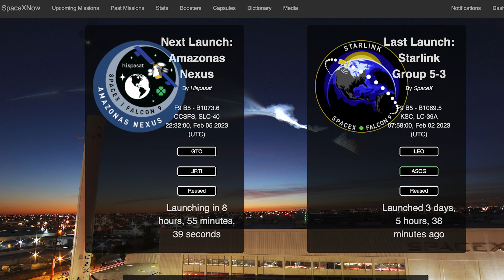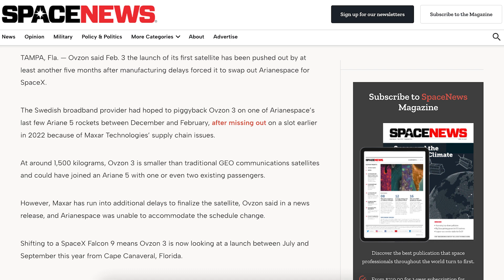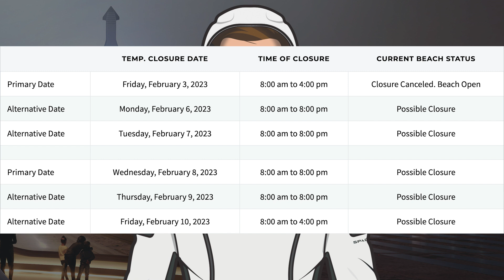SpaceX Starship Updates! Booster 7, 33 Engine Static Fire Soon? TheSpaceXShow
Welcome to the latest SpaceX Starship updates video from TheSpaceXFans. We have a bunch of launch and other information to start today’s video for the standard SpaceX news. Over in Boca Chica, work continues around the orbital launch site and on prototypes. Could we also potentially see the Booster 7, 33 engine static fire soon? Sit back and enjoy!

Nic Ansuini & NSF Robotic Camera. Booster 7 Raptors Swapped for 33 Engine Static Fire. YouTube. NASASpaceflight. February 3, 2023.

Jack Beyer & Nic Ansuini. Water Deluge and GSE Equipment Delivered | SpaceX Boca Chica. YouTube. NASASpaceflight. February 4, 2023.